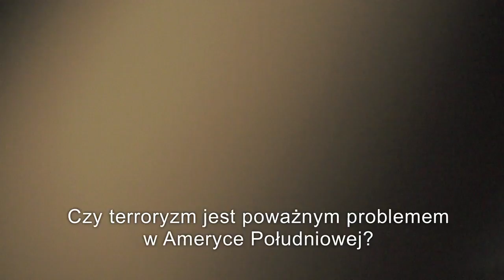WFF 2012: Miguel Courtois Paternina, OPERACJA E / OPERATION E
Operation E / Operación E / Operacja E - reż. Miguel Courtois Paternina
Spain/France/Colombia 2012

Crisanto to biedny farmer uprawiający kokę, który mieszka z rodziną w kolumbijskiej dżungli w regionie Guaviare - terenie kontrolowanym przez Fuerzas Armadas Revolucionarias de Colombia (FARC). Grupa partyzantów przywozi do nich konającego chłopca rozkazując zaopiekować się nim i wyleczyć. By ratować życie chłopca i rodziny, Crisanto jest zmuszony uciekać wraz z bliskimi. Mówi reżyser: "To prawdziwa historia José Cristiano Gomeza, któremu FARC powierzyła dziecko-zakładnika. Film przedstawia drugie dno oficjalnej wersji tej historii. Wyobrażałem sobie ten film jako film przygodowy, lecz również jako refleksję nad terroryzmem w Ameryce Łacińskiej, coś między opowieścią o rytuale przejścia a raportem o sytuacji, w której odzwierciedlają się uniwersalne troski nas wszystkich."